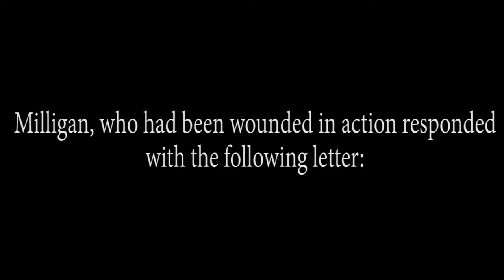Letters Live: "Oh Christ, The Cook Is Dead"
Another letter from Letters Live ;)

Bye
Jess x